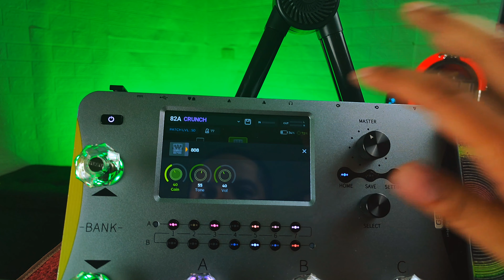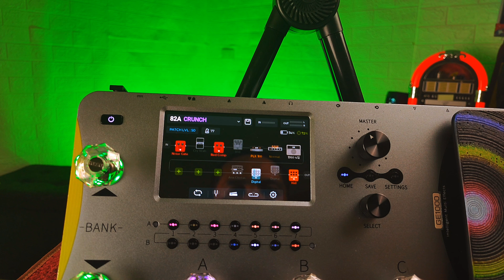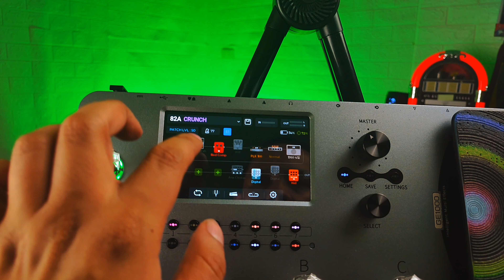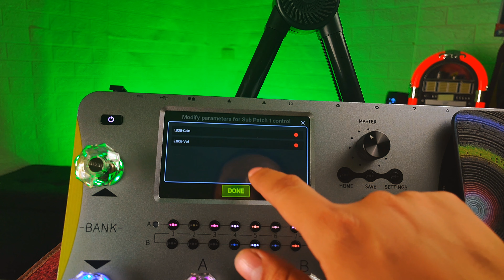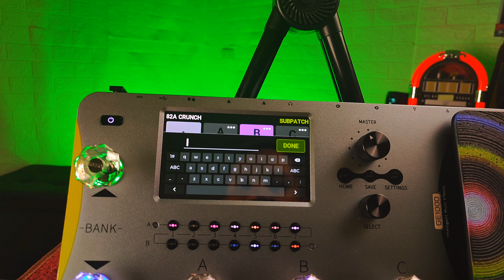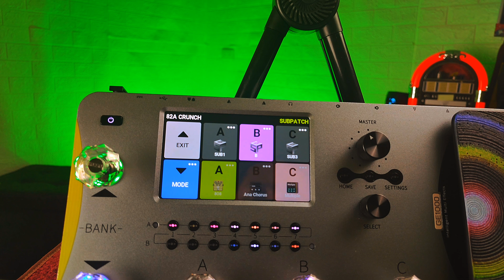Mooer GE1000 LI - Sub Patch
En este video damos un vistazo al sub patch, que es el equivalente a los modos escena o snapshot de otras marcas.